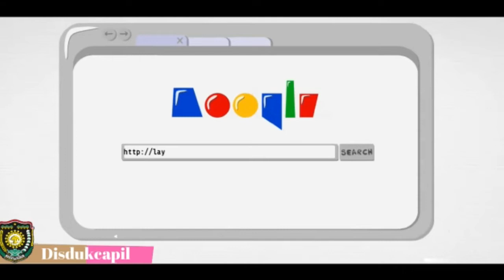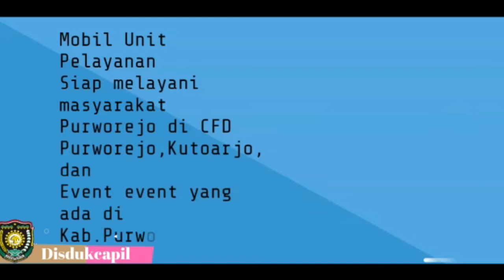Info Layanan Disdukcapil Purworejo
Layanan yang ada di Disdukcapil Purworejo